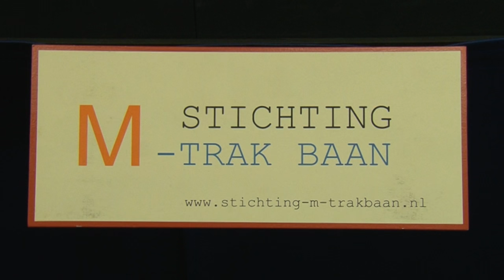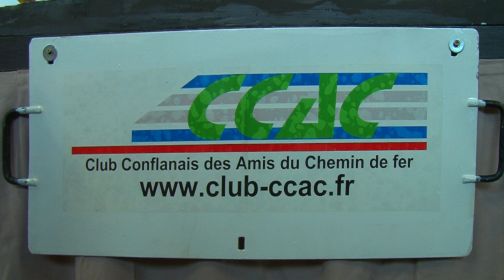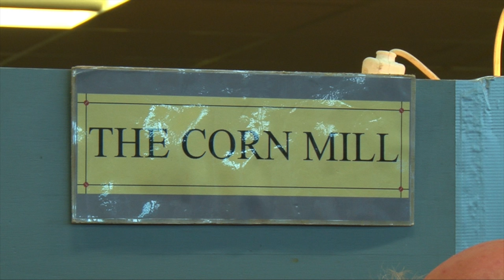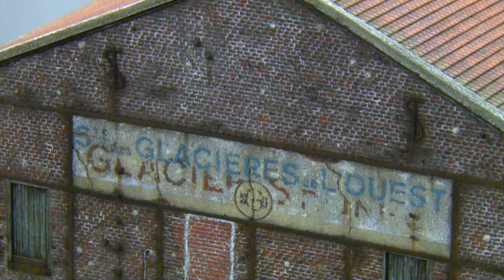Rail 2016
Impressie van de modelbouw tentoonstelling Rail 2016 bij het Expo te Houten